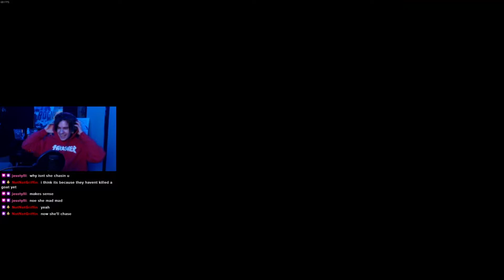BEATING DEVOUR !!!!! (So SCARY) With friends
aye thanks for watching the video, make sure to drop a sub and like the vid man. hope you guys enjoyed this devour gameplay, i have one more im working on that i think youll like. anyways if you wanna see these live than make sure to check out my twitch linked below!!!